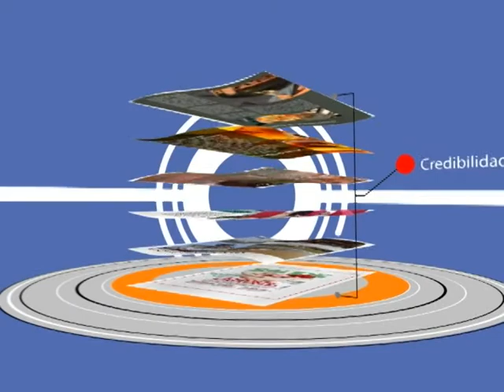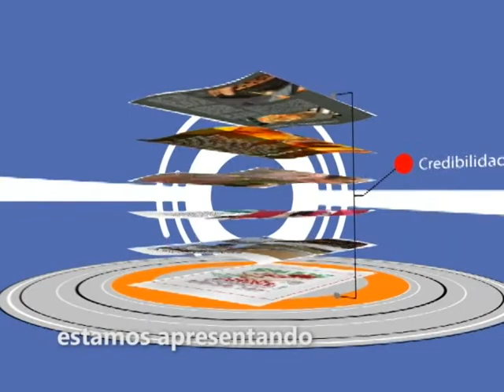MEIO DIA EM REVISTA 19 07 2017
Quarta do Comportamento e a gente recebe a psicóloga Dilza Santos que conversou sobre a importância do período de férias para as crianças e a necessidade de fazer desse momento a hora do brincar, socializar e divertir-se!!!
Atração musical: Jennifer Santos.//